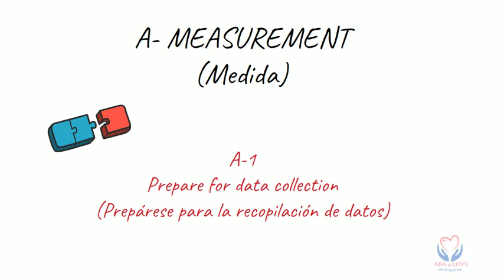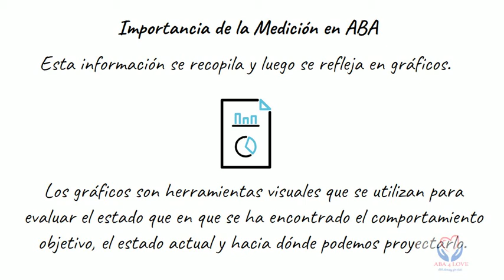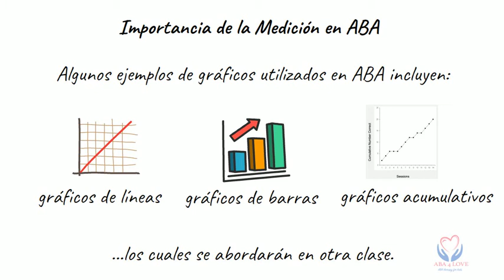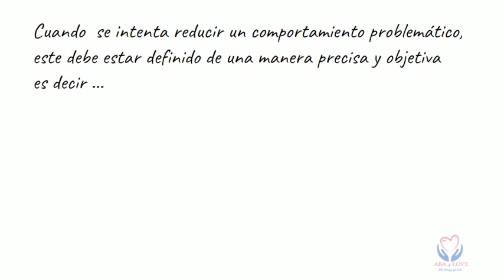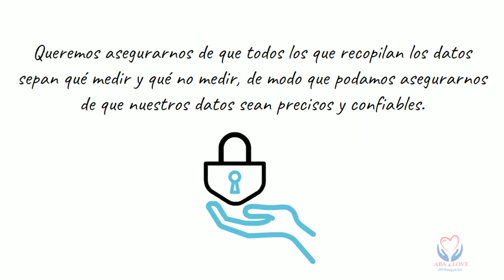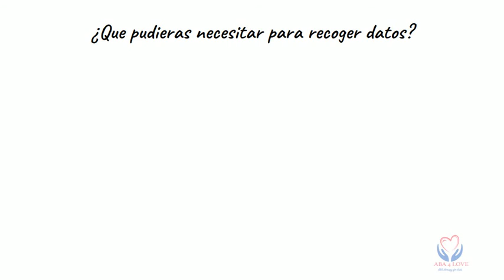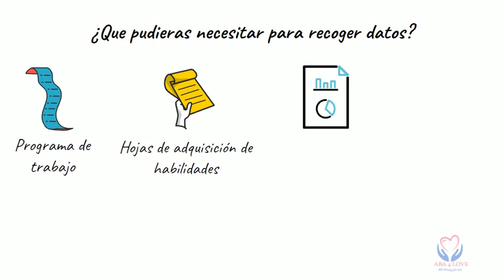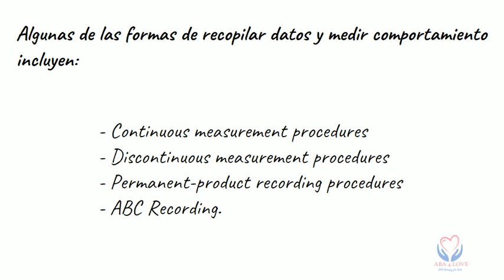Introducción a Medida. Prepárate para recolectar datos en tu sesión de terapia ABA.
Que datos recolectamos en nuestra sesión ?
como medimos los comportamiento?
que herramientas necesitamos ?